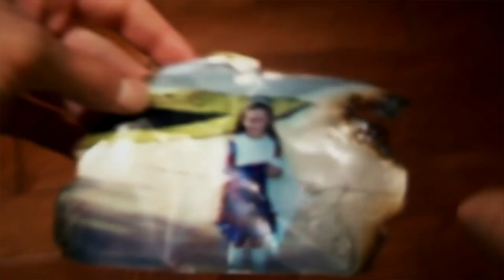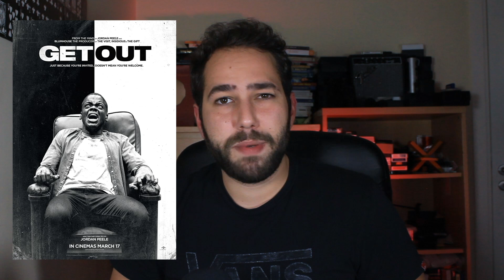☠️ HALLOWEEN’DE İZLEMELİK 5 KORKU FİLMİ ☠️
Yo! Bugün sizlere cadılar bayramında izleyebileceğiniz 5 adet çok iyi korku filmleri tavsiye ediyorum. Cadılar bayramı korku temasi ve filmleri için çok ideal bir gün. Eğer siz de o gün evdeyseniz, bu filmlerden bir tanesi seçip ışıkları kapatıp izleyebilirsiniz ☠️ Kendinize çok iyi bakın!